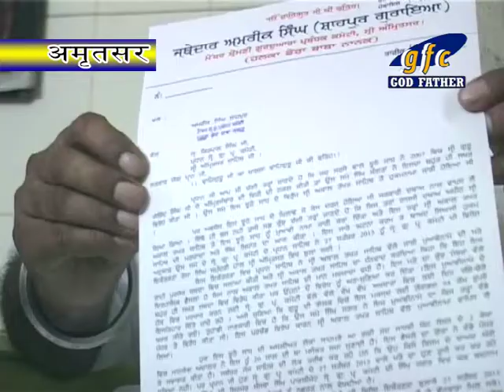Memorandum To SGPC